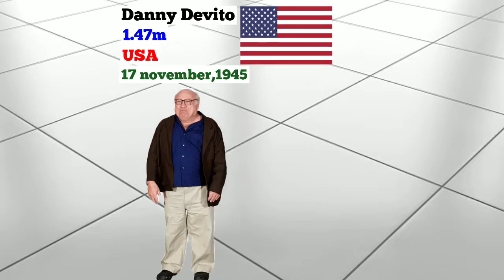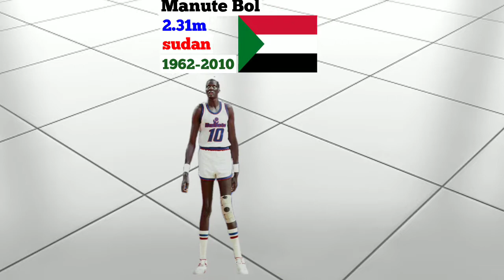Tallest Man In The World / Datacamparisonwork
OWners.

tallest people in history
lowest and highest people in history
tallest people in the world
the tallest people in history
the tallest people in the world
history
the world's tallest people | the lowest and highest people in history
tallest people in the history
tallest man in the world
worst people in history
the world tallest people the lowest and highest people and history
highest and lowest comparison video